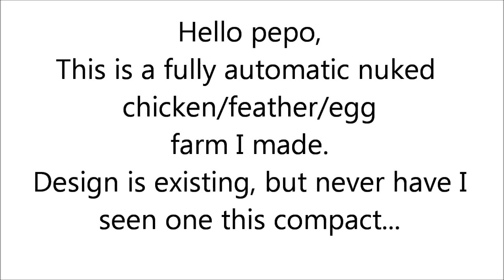Fully Automatic Chicken Farm (All-in-one Nuked Chicken, Eggs, and Feathers) [Crazy-Compact]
I've seen many designs of this, but this is as compact as I could get the entire thing.

And I forgot to do one thing in the tutorial, if you want to import chicken eggs from some other industry, then stick a hopper pointing into the hopper that picks up the eggs that the chickens pooped out, and put a downward dropper pointing into the hopper you placed.